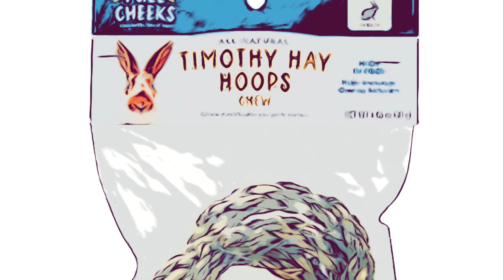Enrichment for Your Happy Pet Bunny 🐇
Rabbits are intelligent, curious creatures. They quickly get bored if they do not have enough space to explore or enough toys to entertain them. And any rabbit owner knows a bored bunny is a destructive bunny 🐰..
If your bunny is contained in a puppy pen, condo, or cage, make sure you let your bunny out everyday into a bunny proofed room.  Rabbits love to sniffing and examining their surroundings. Plus, they need room to do bunny 500s and binkies! Free roaming is best for a very happy bunny and well adjusted at home pet.